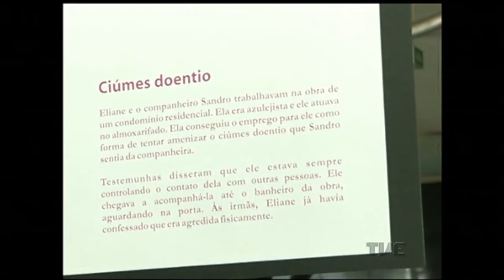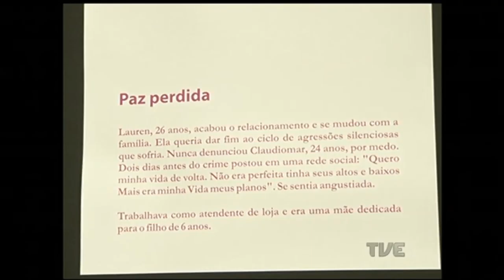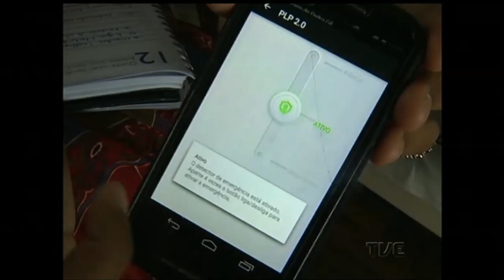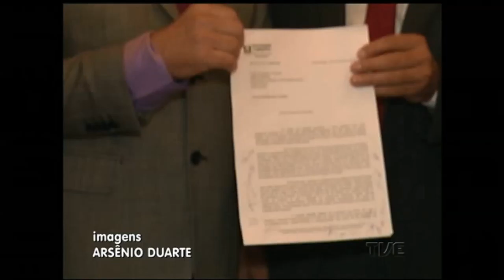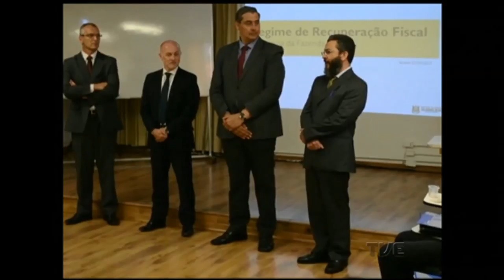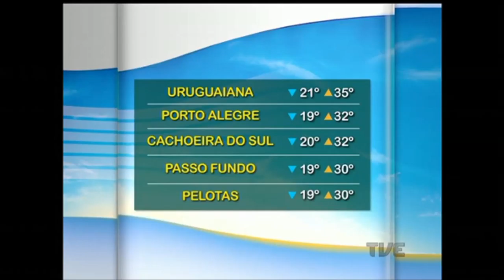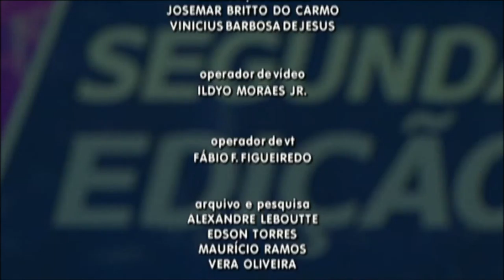Segunda Edição | TVE - 7/3/17